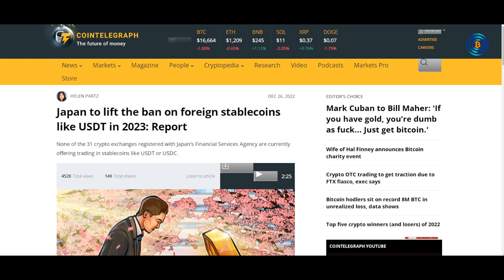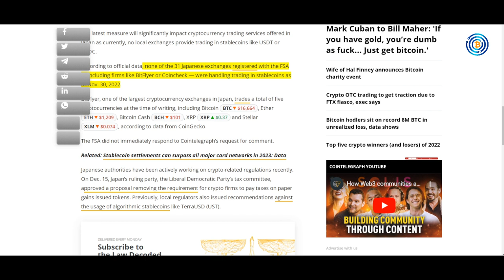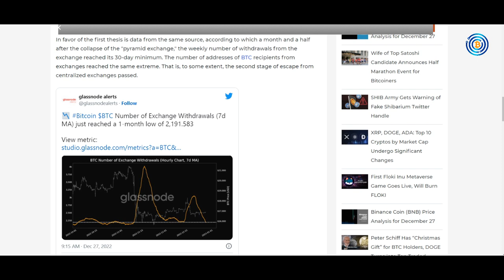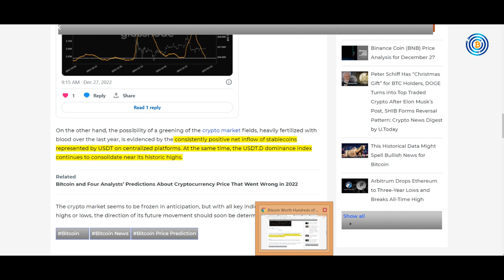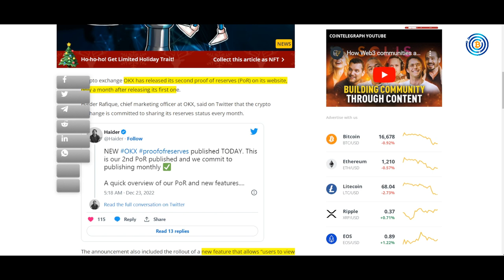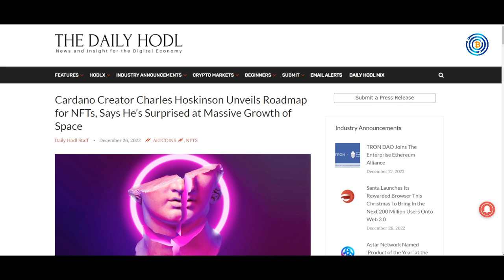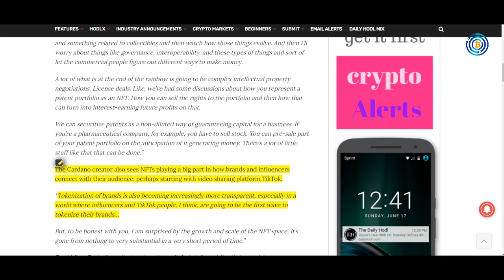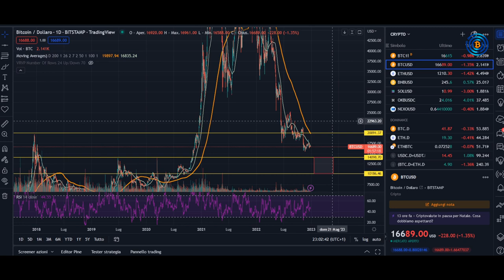Japan to lift the ban on foreign stablecoins in 2023! 😲🚀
0:00 - Intro
0:49 - Japan to lift the ban on foreign stablecoins
2:49 - Bitcoin Keeps Outflowing from Exchanges
6:45 - OKX releases second proof of reserves
9:55 - Cardano Creator Bullish on NFTs